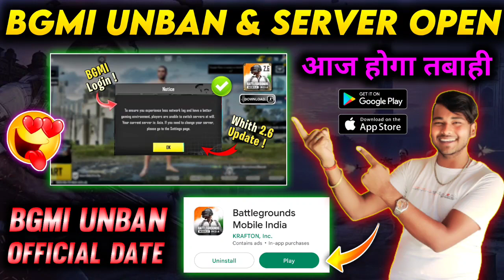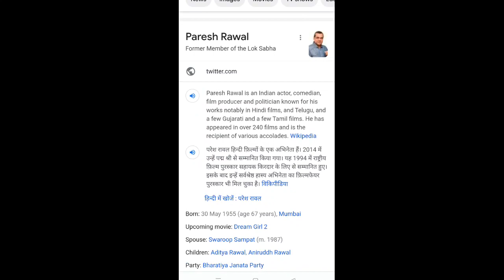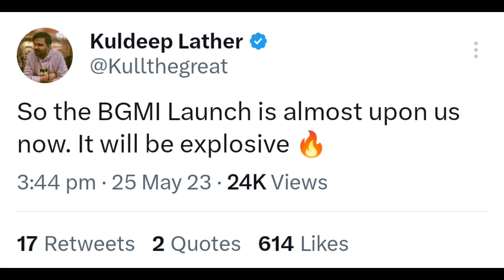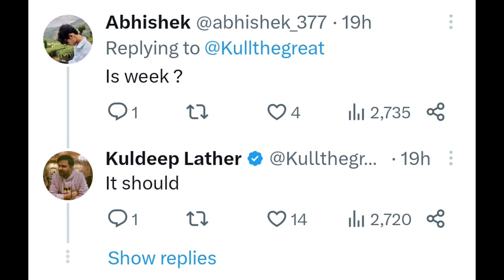BGMI UNBAN😍Big Announcement Today | Bgmi Server Open | bgmi unban news - bgmi | How To Download Bgmi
bgmi server did not respond problem
bgmi nahi chal raha hai
unable to connect to server please try again later
bgmi chalu kyon nahin ho raha hai
battleground mobile india server problem
bgmi start nahi ho raha hai
bgmi mobile data se nahi chal raha hai
battleground mobile india login problem
pubg kaise chalu karen
battleground mobile india
pubg kyon nahin chal raha hai
how to play bgmi after server down
bgmi server is not online yet
bgmi kaise chalu karen
battleground mobile india chalu nahi ho raha hai
battleground
bgmi server did not respond problem fix

bgmi download
bgmi April unban
2.6 update bgmi
2.6 update pubg tier reward
Bgmi unban hint
2.6 update pubg mobile
2.6 update kaise karen

bgmi update
bgmi unban new update
2.6 update
2.6 update pubg
2.6 update pubg mobile
2.5 update bgmi
2.5 update
bgmi 2.6 update out
bgmi new update trailer
bgmi 2 ingame update

bgmi back in india play store

bgmi come back in play store

bgmi back on playstore malayalam

bgmi back on playstore date

bgmi back in play store update

bgmi back in play store

bgmi back in india

bgmi back in india date

bgmi back in india status

bgmi back in india news

bgmi back in india 2023

bgmi back in india malayalam

bgmi back in india tamil

bgmi back in india technical guruji

bgmi back in india telugu

bgmi back in india today

how update bgmi
bgmi UnBan news
how update bgmi
bgmi update
bgmi unban new notice
bgmi unban
bgmi update

bgmi new 2.3 update
bgmi unban kab hoga
bgmi unban kaise hoga
bgmi download link
bgmi download
bgmi official notice
bgmi official unban date
bgmi unban on 25th december
krafton
krafton official statement
krafton official statement on bgmi
krafton official statement on bgmi unban
krafton reply on bgmi unban
krafton on bgmi unban
bgmi unban